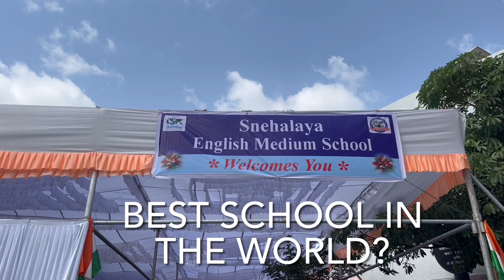Top 10 Best School in the World. Our Day To Remember.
June 15th was a big day for us! Imagine your school being considered among thetop10 bestschool in the world, That's exactly what happened to snehalaya englishmediumschool, Just watch the excitement as the countdown is announced. world'sbestschoolprizes.